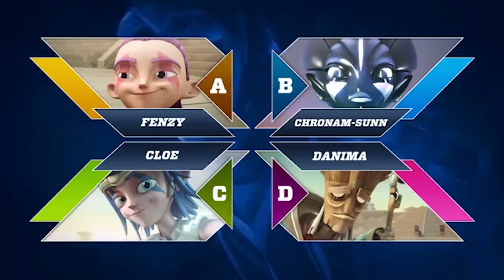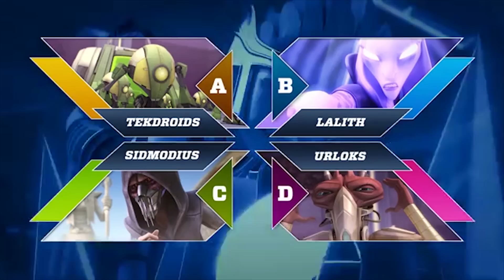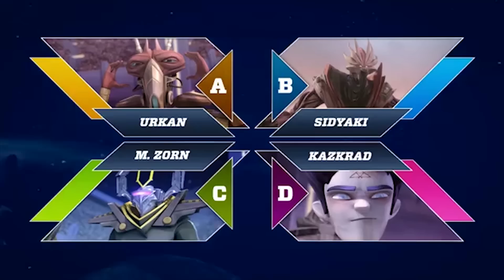DESAFÍO CHAMPIONS SENDOKAI / MEGAWIKISEN #1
¡Llega el MegaWikisen de Desafío Champions Sendokai!
¡¿Cuántas preguntas de vuestra serie favorita podéis contestar correctamente?!

CREATED BY: Kotoc